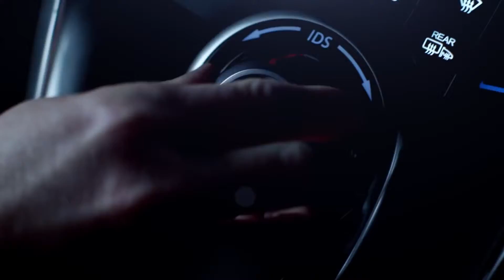Engineering A Dream The Acura NSX